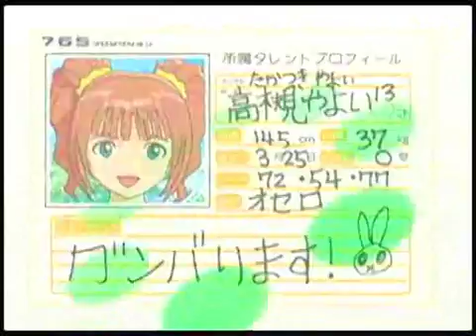iDOLM@STER "IM@S ALLSTARS MEDLEY"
Kanji: アイドルマスター 『IM@S ALLSTARS MEDLEY』
Romaji: iDOLM@STER "IM@S ALLSTARS MEDLEY"
Ingles: iDOLM@STER "IM@S ALLSTARS MEDLEY"
Publicado: 8 de Marzo de 2008